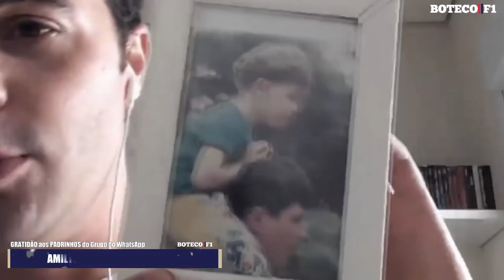Bate-Papo com o jornalista Guilherme PEREIRA 🏎️🎤🎥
Nesse vídeo, você confere a primeira parte da entrevista que fizemos com Guilherme Pereira, repórter da Rede Globo e SporTV que iniciou sua cobertura na Fórmula 1™ em 2017.

Julianne Cerasoli

Produção em Vídeo:
Canyon Mídia